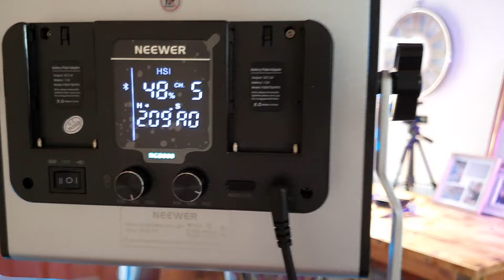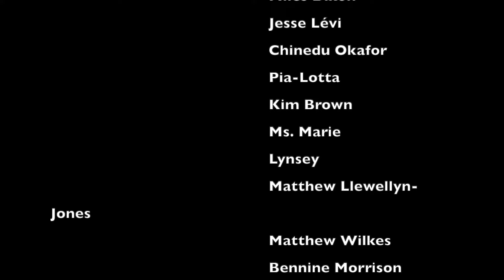John Farnham & Olivia Newton John - Please Don't Ask Me | Vocalist From The UK Reacts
My reaction to John Farnham & Olivia Newton John - Please Don't Ask Me